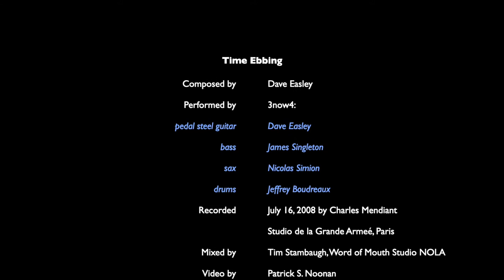James Singleton & Dave Easley (3now4): Time Ebbing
The title cut from their 2008 release...now available for the first time on all digital platforms!
On this album, James (bass) and Dave (pedal steel guitar) are joined by Jeffrey Boudreaux on drums and Nicolas Simion on sax and bass clarinet.
The Time Ebbing album was recorded in Paris (Studio de la Grand Armeé) by Charles Mendiant, and mixed in New Orleans (Word of Mouth Studios) by Tim Stambaugh.

This video was created by James' Outer Park bandmate, guitarist Patrick S. Noonan, to help mark the 2021 reissue of this album - and the entire 3now4 catalog.